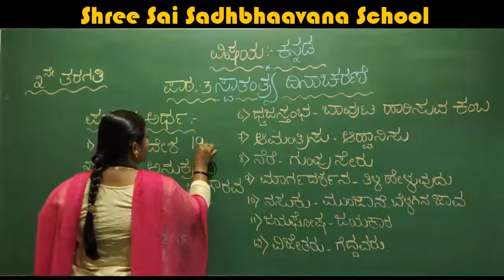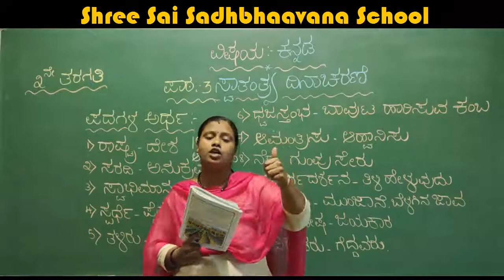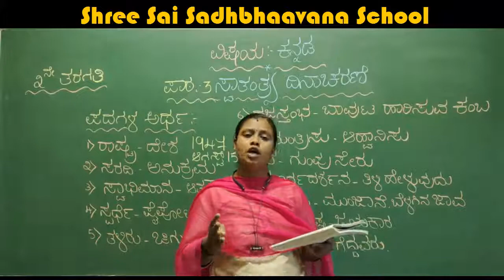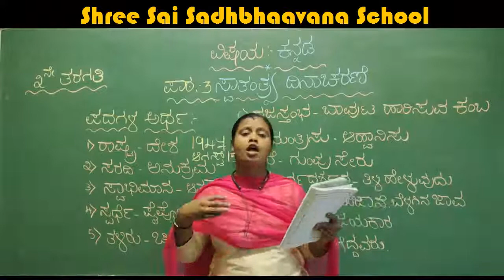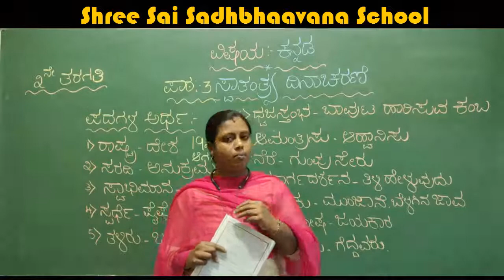3 RD STD KANNADA SWATANTRA DINACHARANE